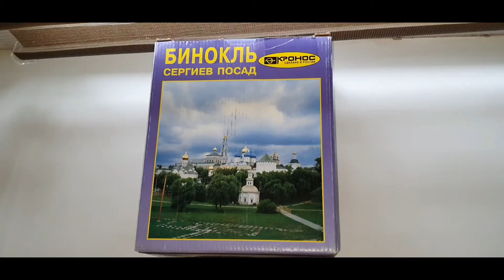Бинокль широкоугольный БПШЦ 7х35 ЗОМЗ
бинокли СССР
бинокль ссср беркут
армейские бинокли ссср
аукцион продажа бинокль ссср зомз
бинокли бпц 8х30 ссср
бинокли бпц ссср
бинокли вов ссср
бинокли военные ссср 15 х50
бинокли восьмикратные ссср цена
бинокли зомз ссср
бинокли производства ссср
бинокли ссср
бинокли ссср 7 50
бинокли ссср обзор
бинокли ссср фото
бинокли ссср цена
бинокль 10 50 ссср купить
бинокль 15х50 ссср
бинокль 16х50 бпц цена ссср
бинокль 20 60 ссср
бинокль 20х60 ссср куплю
бинокль 6 30 отзывы ссср
бинокль 6 30 ссср
бинокль 6х30 ссср
бинокль 7х50 ссср
бинокль 8 30 ссср
бинокль 8 30 ссср цена
бинокль 8 кратный ссср цена
бинокль 8х30 ссср
бинокль б +у ссср
бинокль б12 ссср
бинокль б15х50 ссср зомз
бинокль б6х30 ссср
бинокль большого увеличения б15х50 ссср зомз
бинокль бп 7х50 ссср
бинокль бпв 7х50 ссср
бинокль бпц 20х60 зомз ссср
бинокль бпц 20х60 ссср
бинокль бпц 4 ссср отзывы
бинокль бпц 7х50 ссср
бинокль бпц 7х50 ссср цена
бинокль бпц 8х30 ссср отзывы
бинокль бпц 8х30 ссср цена
бинокль бпц ссср зомз
бинокль бпц2 12х45 ссср
бинокль бпц5 8x30 ссср
бинокль военный ссср
бинокль времен ссср
бинокль второй мировой войны ссср
бинокль второй мировой войны ссср цена
бинокль купить б +у ссср москва
бинокль морской бпц 20х60 зомз tento ссср
бинокль олимпийский ссср
бинокль офицерский ссср
бинокль полевой военный ссср
бинокль ссср +или современный +что выбрать
бинокль ссср +с встроенным компасом
бинокль ссср 8 30 военный купить
бинокль ссср беркут
бинокль ссср бпц 20х60 +как разобрать
бинокль ссср купить москва
бинокль ссср морской бпц 20х60 дальнобойный
бинокль ссср отзывы
бинокль театральный ссср
бинокль театральный ссср купить
бу бинокли ссср
военные бинокли ссср купить
запчасти +для биноклей ссср
какой лучше выбрать бинокль +из военных ссср
кожаный ремень +для биноклей ссср
купить бинокль бу20х60 + ссср
купить армейский бинокль ссср
купить бинокль 8х30 ссср
купить бинокль б +у ссср
купить бинокль бпц 20х60 зомз ссср новый
купить бинокль бпц 20х60 тенто зомз ссср
купить бинокль бпц 8х30 ссср
купить бинокль военный полевой ссср
купить бинокль зомз ссср
купить бинокль производствам ссср бпц5 8 30
купить бинокль производство ссср
купить бинокль ссср
купить бинокль ссср новый
купить бу бинокль ссср
купить военный бинокль ссср +в москве
купить морской бинокль ссср
куплю бинокль ссср бпц
лучший бинокль ссср
маркировка биноклей ссср
морской бинокль ссср
морской бинокль ссср 7х50 без маркировки завода
полевой бинокль ссср
полевой бинокль ссср купить
продажа биноклей ссср
продам бинокль ссср б +у
продам ремень бинокля ссср
продать бинокль ссср
просветление +на биноклях ссср
редкие бинокли ссср
ростов +на дону бинокль б12 ссср
самый лучший бинокль ссср
самый мощный бинокль ссср
сколько стоит бинокль ссср
скупка биноклей ссср
стоимость бинокля ссср
театральный бинокль цена СССР
бинокль германия
бинокли +из германии
бинокли carl zeiss
бинокли carl zeiss купить
бинокли carl zeiss отзывы
бинокли б +у карл цейс
бинокли германия
бинокли германия купить
бинокли карл цейс йена
бинокли карл цейс купить
бинокли карл цейс отзывы
бинокли производства германии
бинокли фирмы цейс
бинокли цейс отзывы
бинокли цейс цена
бинокли цейс цены +и характеристики
бинокль 10 +на 50 цейс
бинокль carl zeiss
бинокль carl zeiss jena
бинокль carl zeiss jena 6х30
бинокль carl zeiss jena 8x30 deltrintem
бинокль carl zeiss jena 8х30
бинокль карл цейс
бинокль карл цейс 15х50
бинокль карл цейс jena
бинокль карл цейс трофейный
бинокль карл цейс цена
бинокль цейс
бинокль цейс купить
военные бинокли германии
история n k c бинокль западная германия
карл цейс оптика бинокли
купить бинокль карл цейс +в интернет магазине
купить бинокль карл цейс б +у
немецкие бинокли цейс
обзор биноклей карл цейс ена 8 30
продам бинокль карл цейс
продать бинокль carl zeiss
редкая оптика карл цейс бинокли
характеристика бинокля карл цейс 15х50